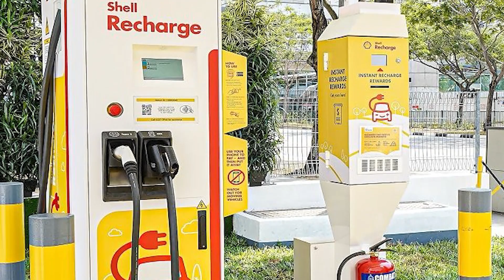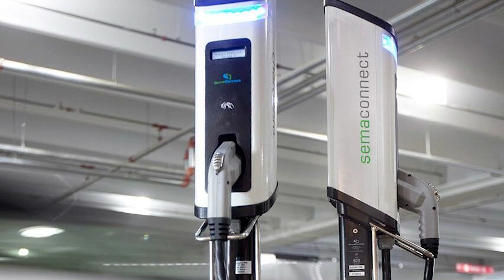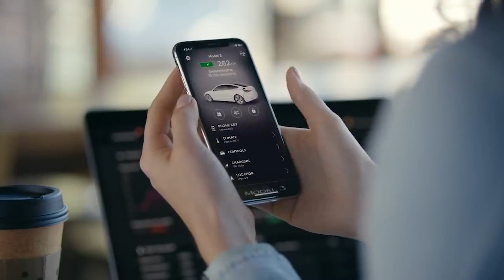GMs New Charger Network? | TTN Clips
5/3/21